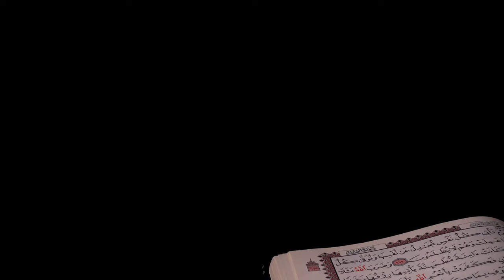Holy Quran Video Footage Free Download - Holy Quran Free Stock Footage Video No Copyright